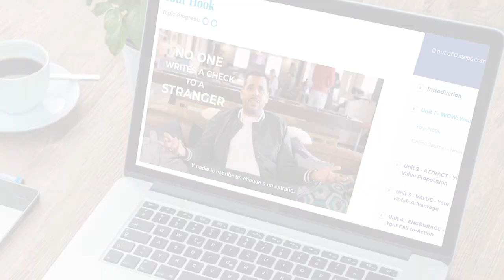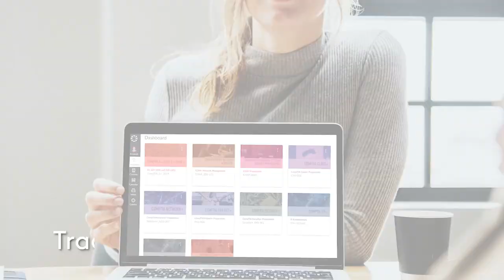Cyanna: Academic Media and Technology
Cyanna Education Services offers a robust menu of academic media and technology capabilities for our clients. From SME interviews and lectures, online learning platforms, hands-on video demonstrations, augmented reality and virtual reality, Cyanna has a team of education & technology experts ready to create an engaging online program for your institution and students.